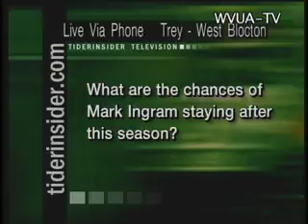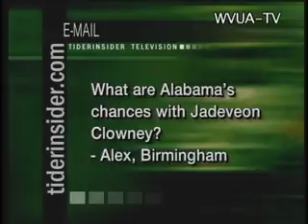TITV 5-11, Part 3